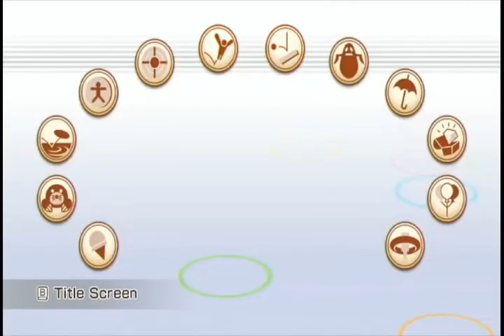[WR] Wii Play: Motion - All Games in 7:35